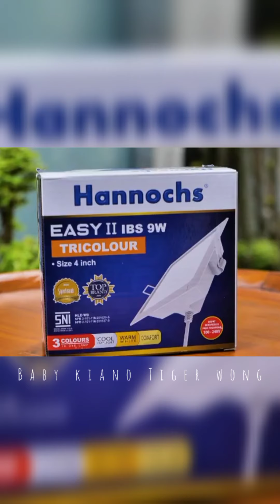KIANO TERPESONA MAMA PAU CANTIK BANGET SYUTING IKLAN ♥️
Sumber